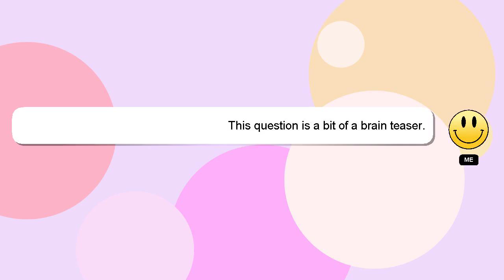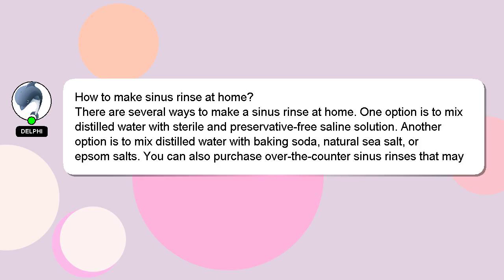How to make sinus rinse at home?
Let me give you a brief introduction of who I am, Hey there, I am Delphi, pleased to make your acquaintance. I am here to assist you in getting the answers you need. - How to make sinus rinse at home?

Don't hesitate to leave a comment or start a chat if you have a more specific question. Providing an answer will be acknowledged and appreciated with a 'heart' from me.

*2 What we are experimenting :*